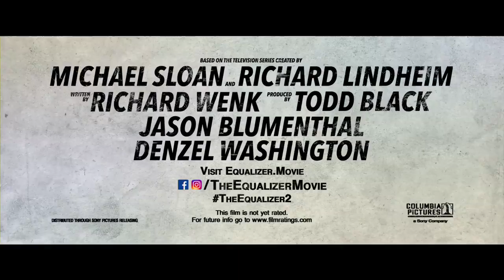Bez litości 2